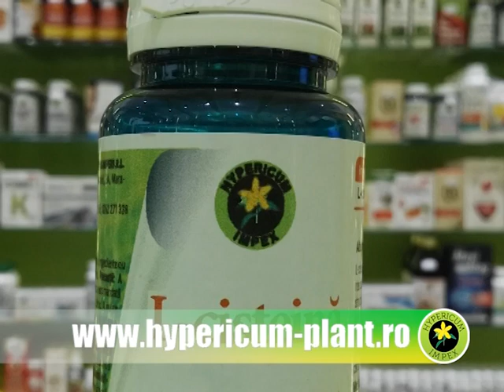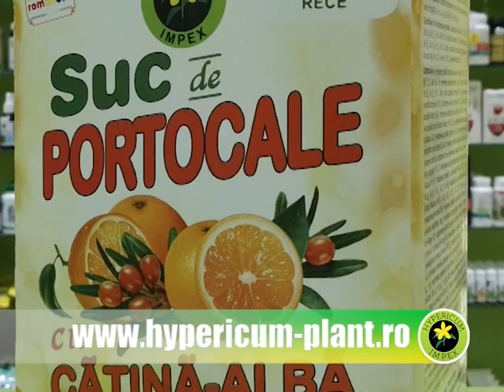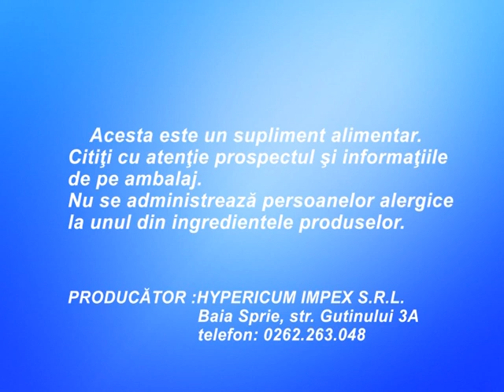Hypericum Impex - Produse antivirale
Produsele pot fi achiziționate din farmaciile locale Hypericum (Doctorul Naturii), dar se pot comanda și online pe